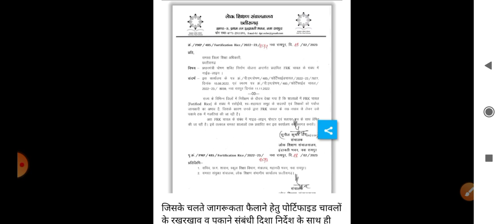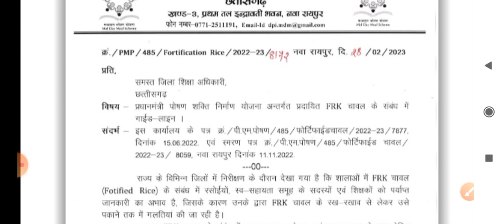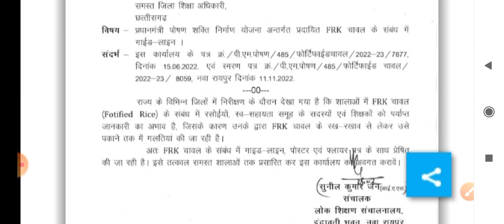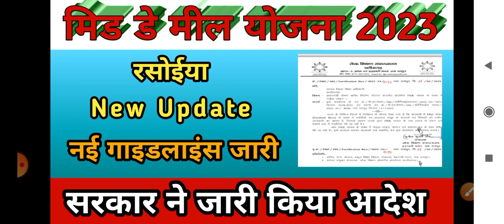Mid Day Mil Yojana New Update || रसोईयो के लिए नई गाइडेंस हुई जारी